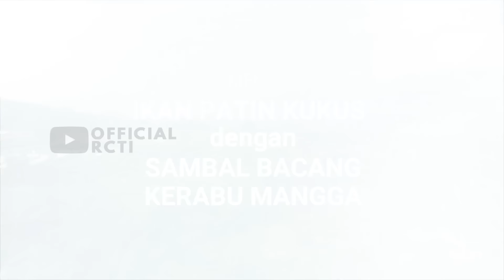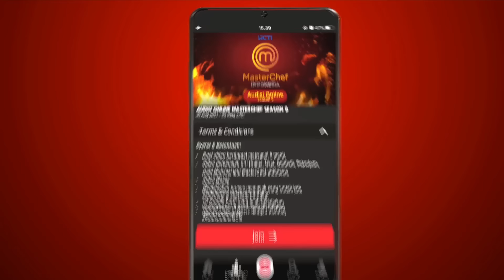INILAH VIDEO YANG MENGUBAH HIDUP LORD ADI !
AYO IKUT MASTERCHEF 9 !